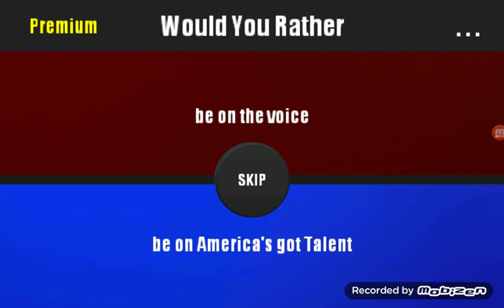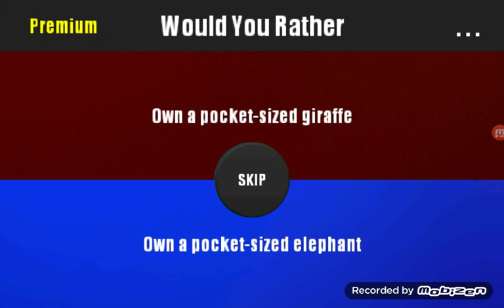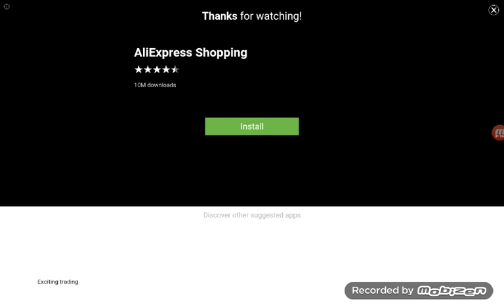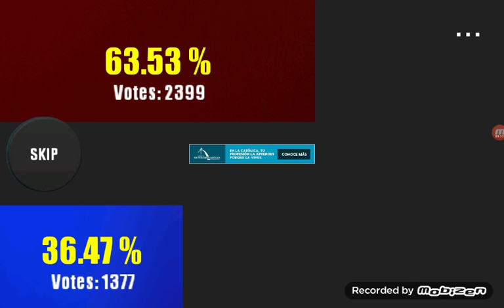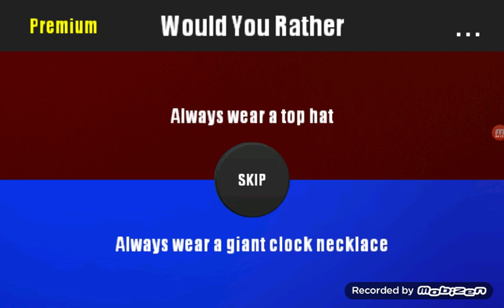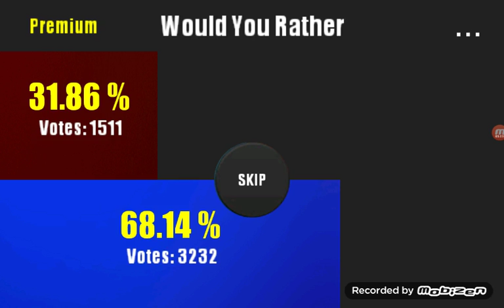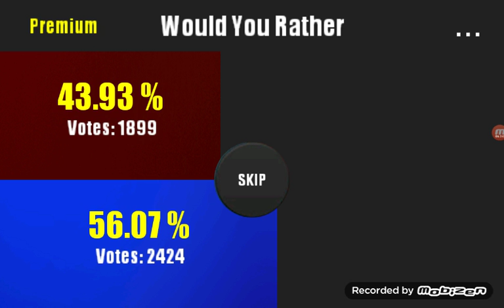Would You rather have two bullet ants bite you or eat ice cream sandwich